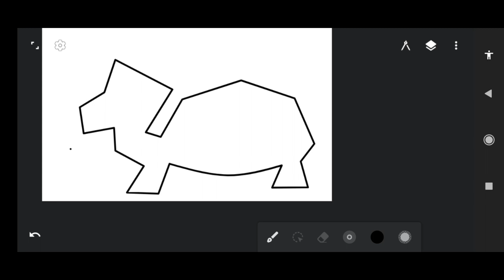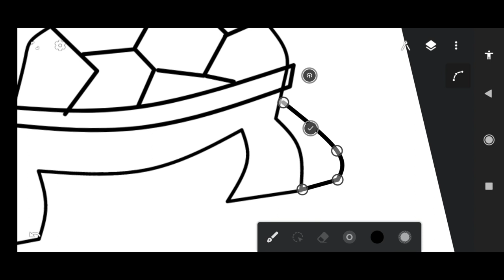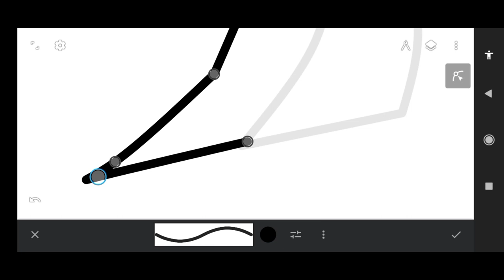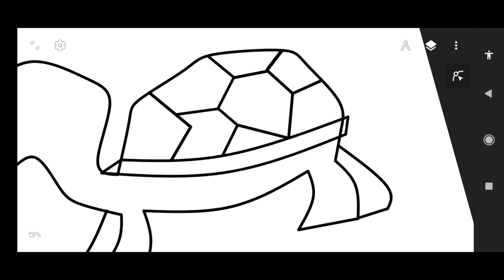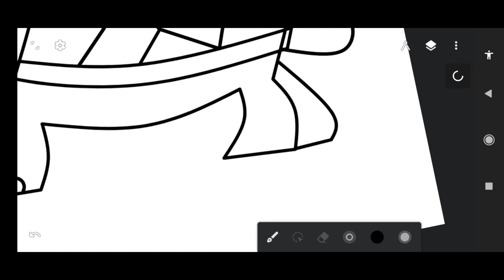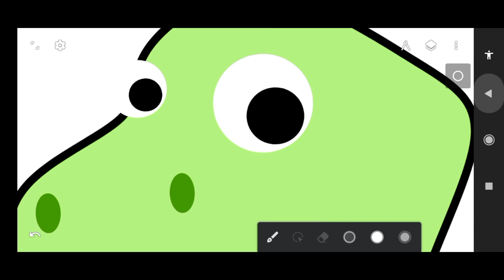HOW TO DRAW A TURTLE | PAINTING AND COLORING WITH BLIBE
APP USED : INFINITE DESIGN
Similar Channel : @Art for Kids Hub, @Chiki Doodle, @Kids Art Craft, @Cute Easy Drawings, @Art Space, @Magic Fingers Art, @Bee Art TV, @Spootz Art, @Easy Drawings